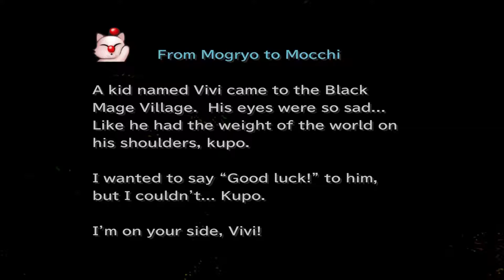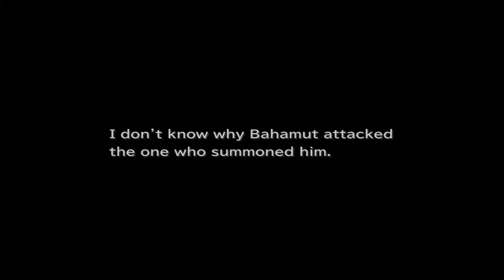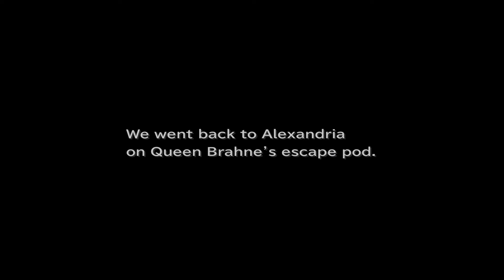Final Fantasy IX 9 Disk 2 Journey Back to Alexandria